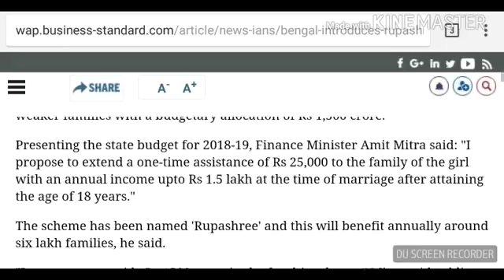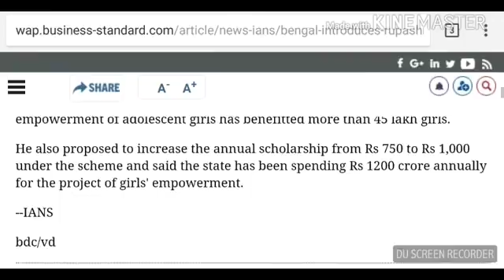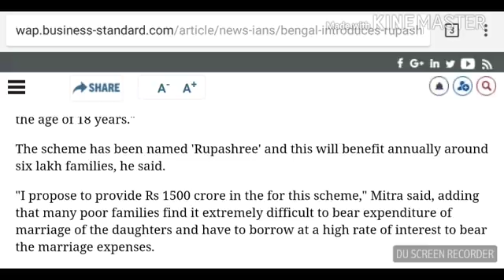কন্যাশ্রী প্রকল্পের ভাতা অনেকটা বেড়ে গেলো!!